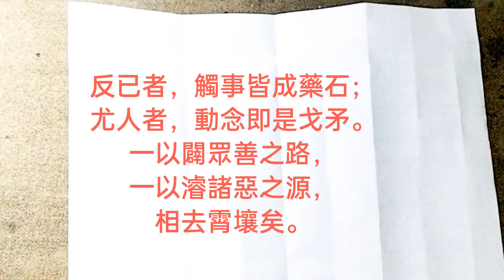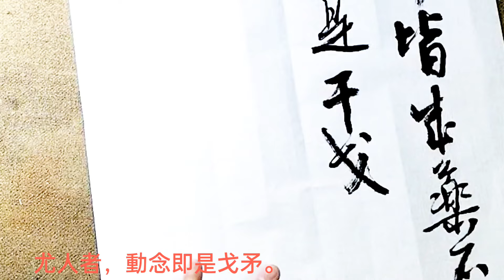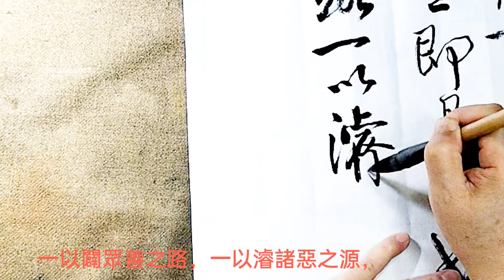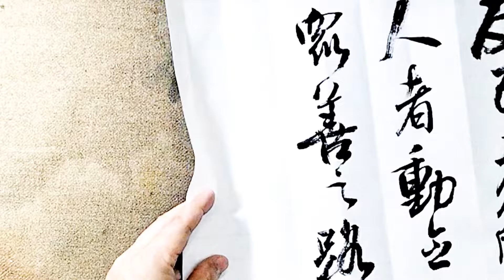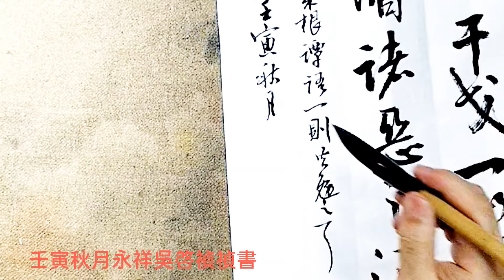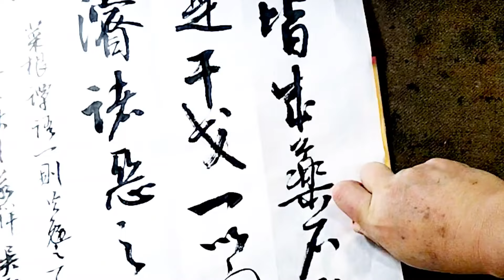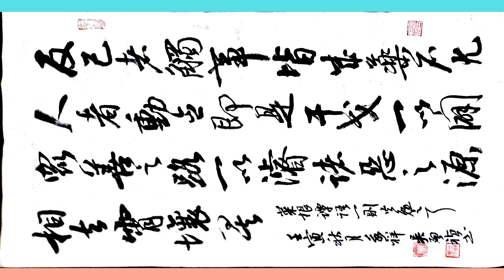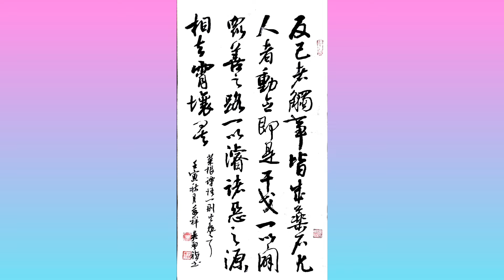行草書菜根譚語-反已者，觸事皆成藥石；尤人者，動念即是戈矛。一以闢眾善之路，一以濬諸惡之源，相去霄壤矣。吳啟禎書法教室教學